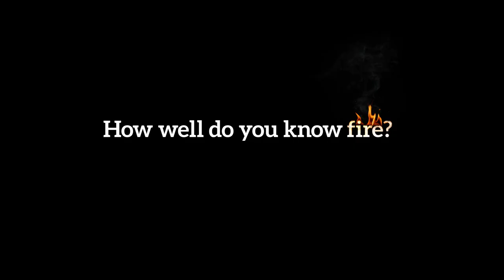Plan and Prepare 30sec - How well do you know fire?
Do you know how far an ember can travel before starting a new fire? Or that the heat and ferocity of a bushfire could melt the trailer off a ute?

Victoria is one of the most fire prone areas in the world and bushfires and grassfires are a part of life.

The fire season is starting earlier and running later. All Victorians need to know how to plan for and respond to fire.

vic.gov.au/how-well-do-you-know-fire